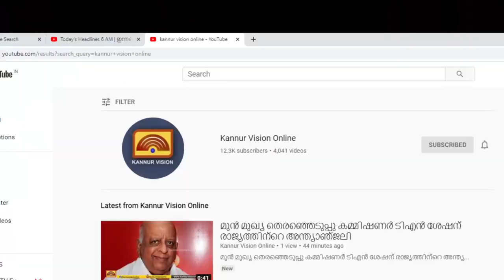സി പി എം ജില്ലാ ഘടകത്തിലെ വിഭാഗിയതയുടെ ചിറകരിയാൻ കോടിയേരി എത്തി. സമ്മേളനങ്ങൾ വേഗം പൂർത്തിയാക്കും.